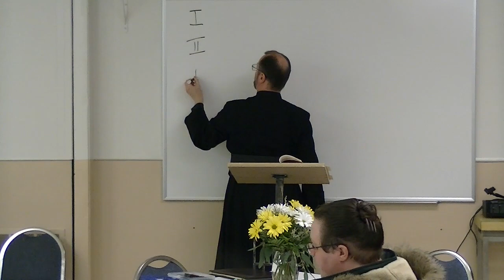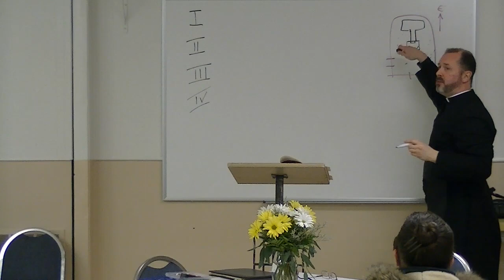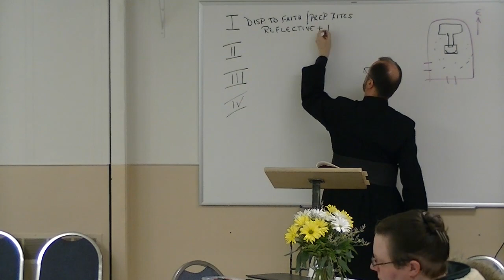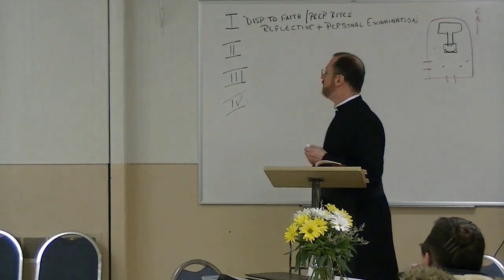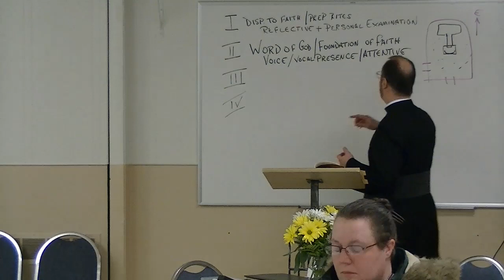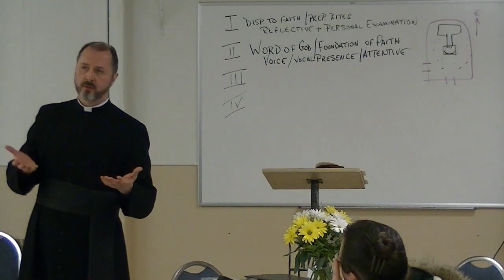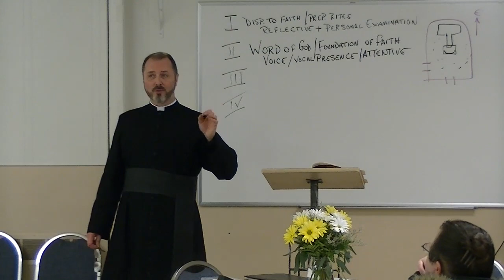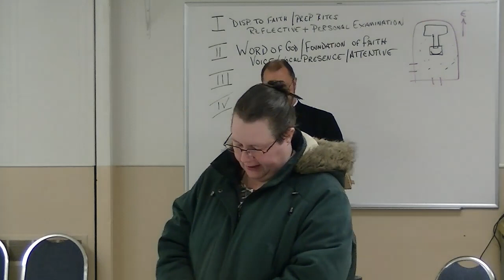St. Joseph's Maronite Catholic Church 05/05/19 Adult Catechesis